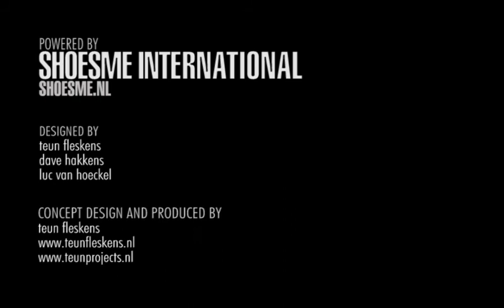Shoesme promotie video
promotie video voor shoesme international,